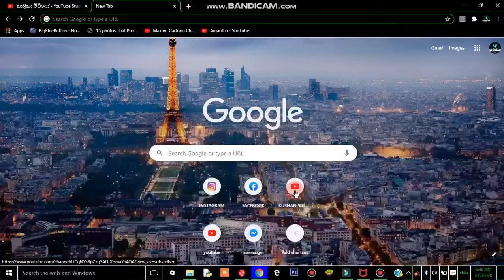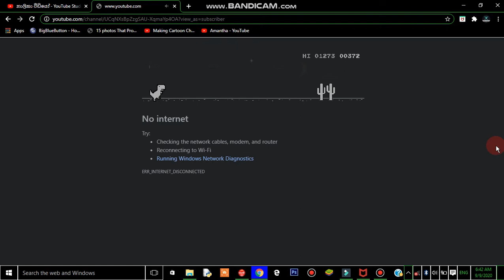chrome dinosaur game